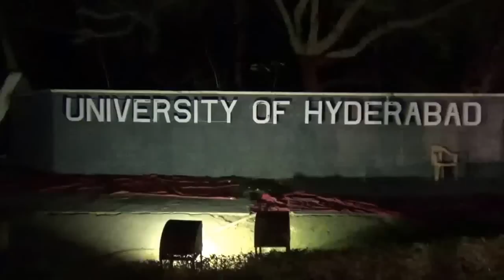University of Hyderabad denies entry for Rohith's Mother and Brother in campus.